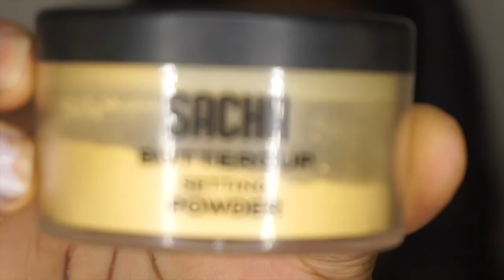DOE A DEER | HALLOWEEN MAKE UP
DOE a DEER  a female deer... After my last halloween video gave me nightmares I decided to create something that everyone can enjoy.

Products Used:

Eyes
MAC Paint Pot layin low
Sasha Buttercup Setting Powder
Wedge MAC Eyeshadow
Rice Paper MAC Eyeshadow
Embark MAC Eyeshadow
Carbon MAC Eyeshadow

Face:
Becca Poreless Perfecting Primer
MUFE Ultra HD - 178
Becca Complexion Creme - Mahogany
NARS Radient Creme Concealer - Amande
Fenty Beauty Match Stix - Expresso
L.A. pro girl Primer - White

Lips:
Rimmel Eyeliner - Jet black

⇣ FOLLOW ME ⇣

Camera Used:
Sony a5100